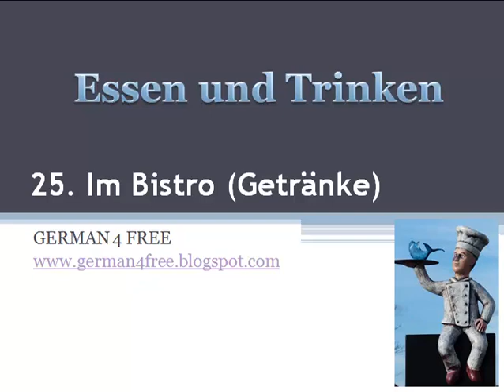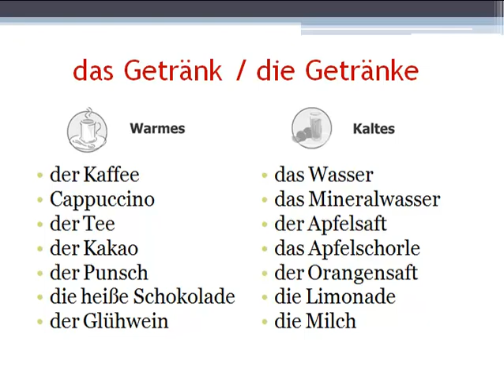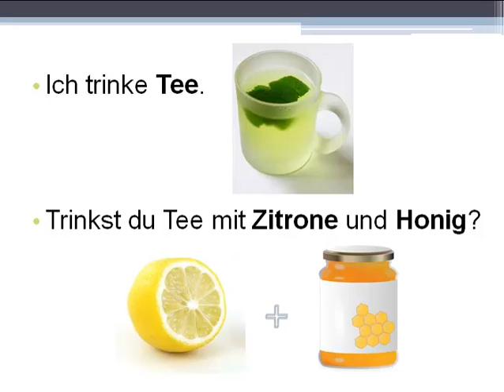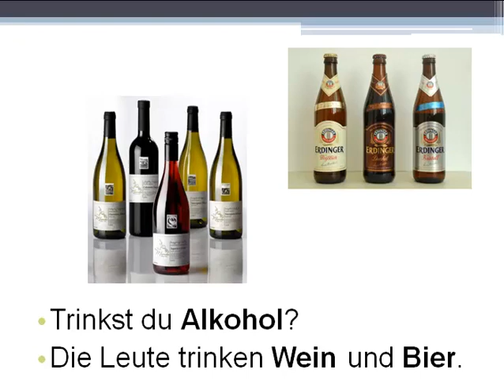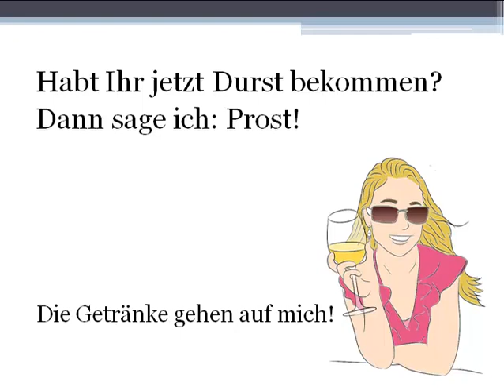Germana pentru incepatori: Lectia 25. Die Getränke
In Lectia 25 din seria Germana pentru incepatori vorbim despre bauturi obisnuite (die Getränke): apa (das Wasser), bere (das Bier), lapte (die Milch). Am dat si cateva scurte exemple. Noroc!